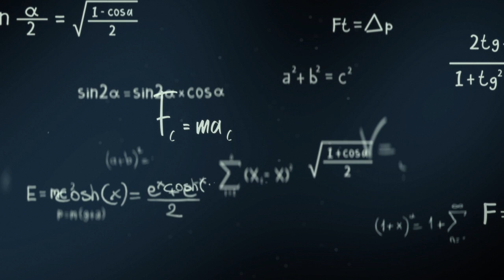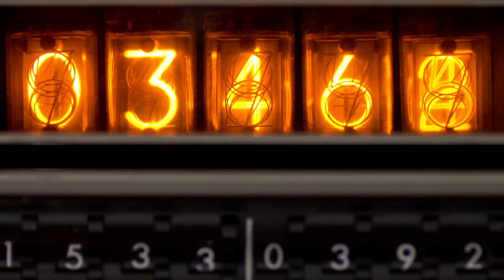Astronomy Unveiled: Decoding the Mystery of Cosmic Time Warps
Get ready for an exhilarating adventure as we journey into the captivating world of time warps and cosmic time travel, a realm that gracefully straddles the boundary between astrophysics and the realm of science fiction! Join us as we unravel the intricate puzzles surrounding the manipulation of time and traversing the cosmos. This riveting video will expose you to cutting-edge theories, mind-boggling concepts, and the freshest developments in the field of time distortion.

In this thought-provoking video, we'll delve into: ⏰ The theoretical architecture of time warps within the universe, anchored in general relativity 🚀 The speculated role of black holes and wormholes as gateways for cosmic time travel 🧪 The intriguing impact of mysterious dark matter on the fabric of spacetime 🔭 Trailblazing experiments and research focused on temporal manipulation 🔮 The philosophical implications and ethical questions surrounding time travel, and the riddle of dark energy

Join us on this exciting journey into the world of time warps and cosmic time travel, and let your curiosity navigate through the intriguing waters of theoretical physics.